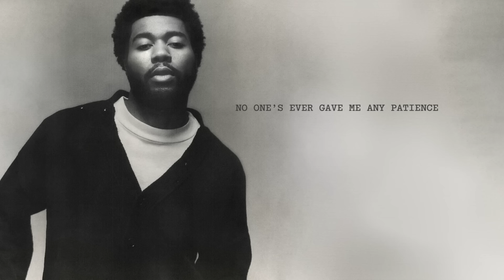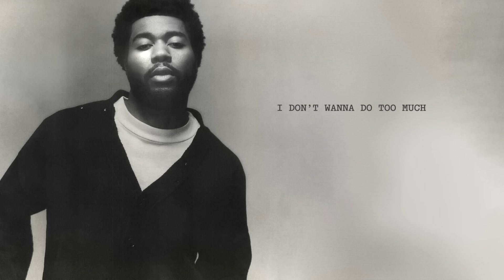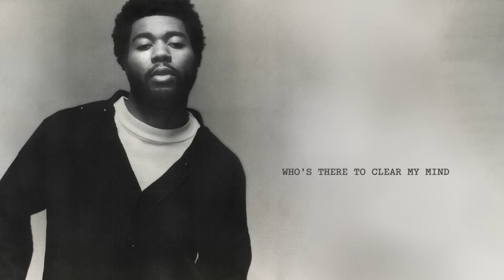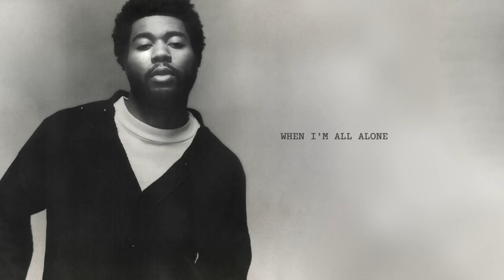Khalid - Who's There To Pick Me Up (Lyric Video)